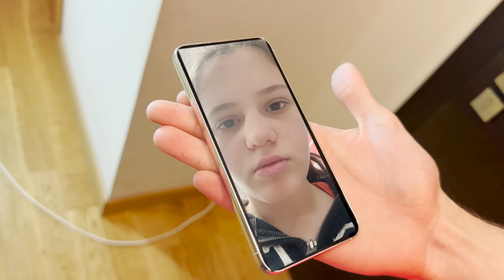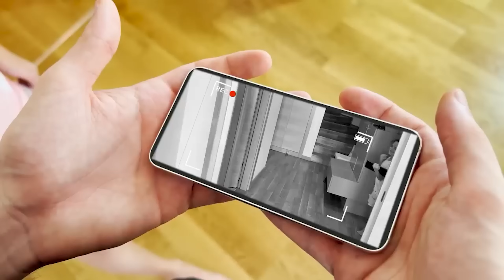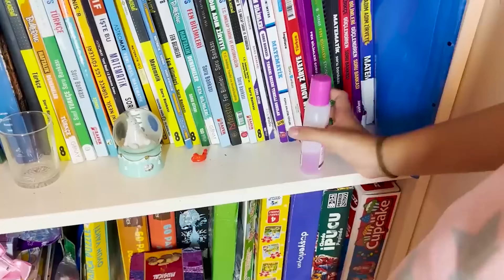MOMMY LONG LEGS CATNAP'İMİZİ ALDI